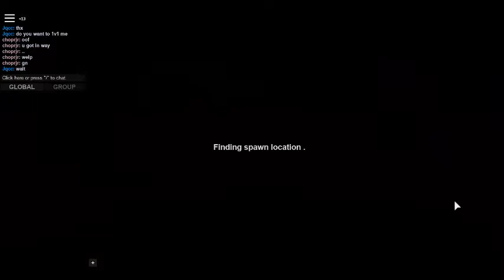always lagging XDDDD